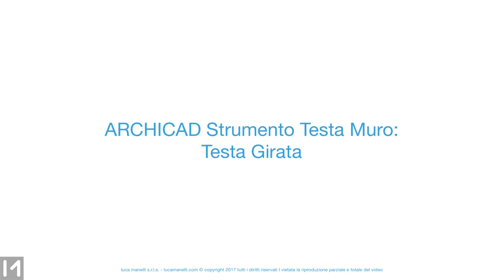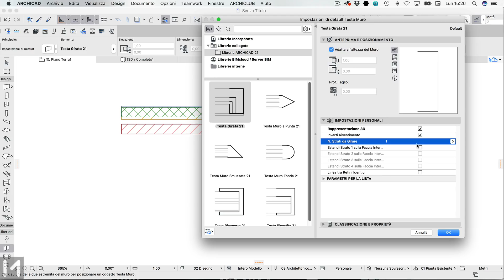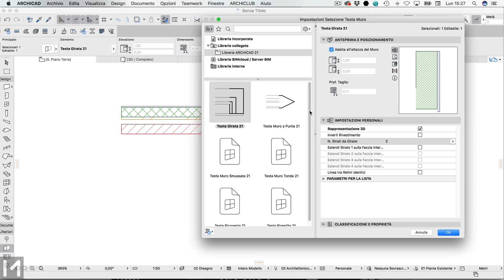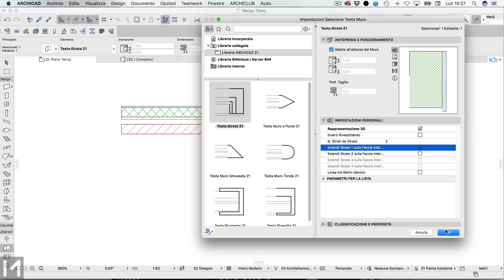ARCHICAD strumento Testa Muro - Testa girata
In ARCHICAD lo Strumento Testa Muro serve per creare il profilo corretto della testata di una muratura attraverso l'utilizzo di oggetti GDL intelligenti e parametrici.

Gli oggetti disponibili sono presenti nella Libreria di ARCHICAD e, come tutti gli oggetti presenti nella Libreria, hanno a disposizione una serie di parametri di personalizzazione e adattamento alle caratteristiche del progetto. Hai a disposizione la possibilità di modificare e controllare le dimensioni, lo spessore, i retini e i Materiali di Superficie.

L'altezza dell'oggetto si adatta automaticamente all'altezza del Muro in cui si inserisce perché come impostazione iniziale il pulsante "Adatta all'altezza del Muro" è attivo nel Pannello Anteprima e Posizionamento.

L'inserimento dell'oggetto testa muro avviane facendo un clic sul muro (sulla testa in cui vuoi inserire l'elemento) e rimane in posizione anche se fai delle modifiche alla lunghezza e alla posizione del muro.

In questo breve video prendo in esame l'oggetto "Testa Girata" e ti spiego come la devi inserire e come puoi usare i parametri disponibili.